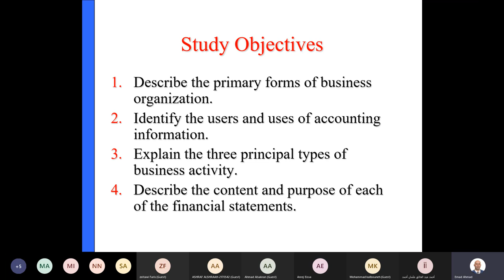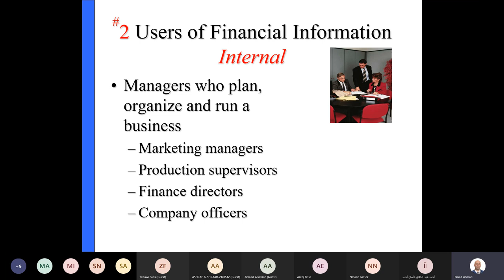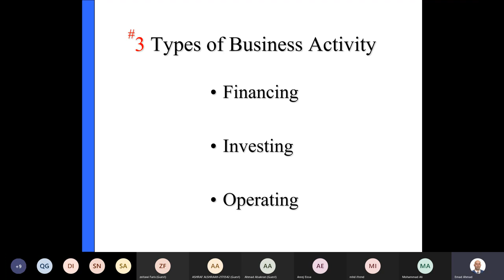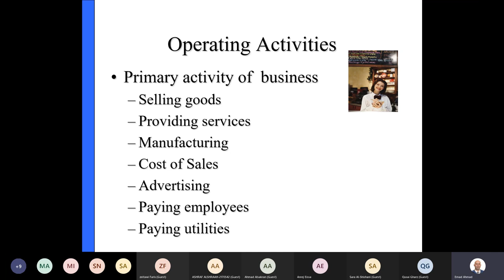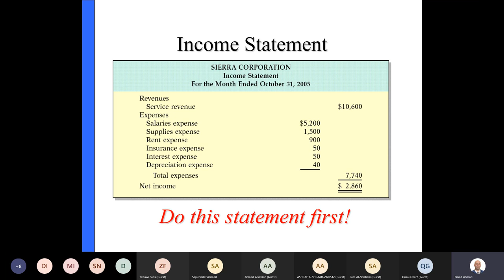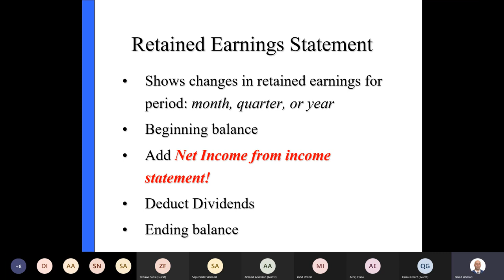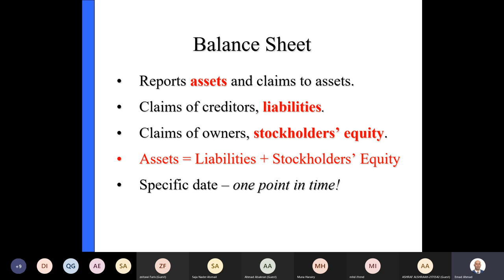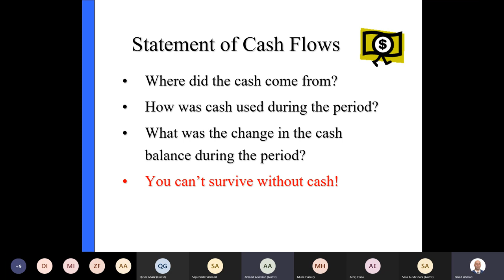B205B Financial Statements 1